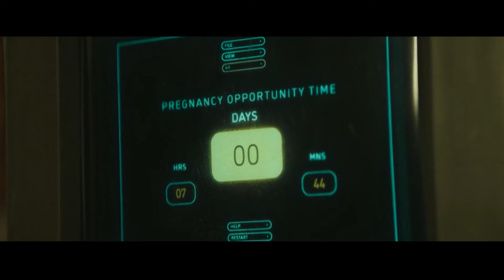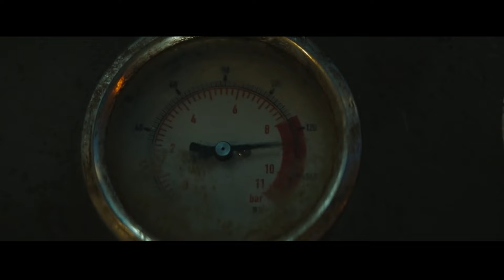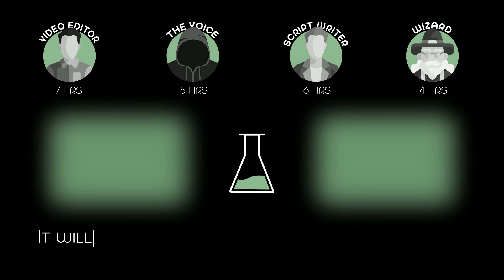After Centuries Spent Underground, People Were Shocked as They Emerged Into The Light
Men and women live in a giant silo underground with several regulations which they believe are in place to protect them from the toxic and ruined world on the surface.